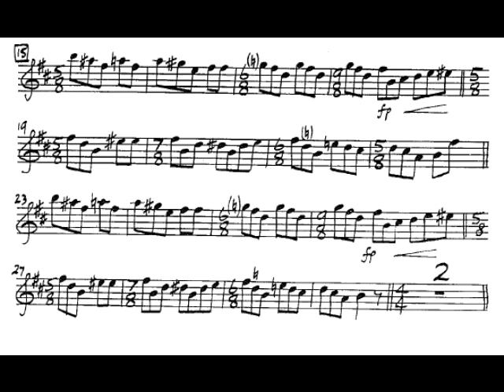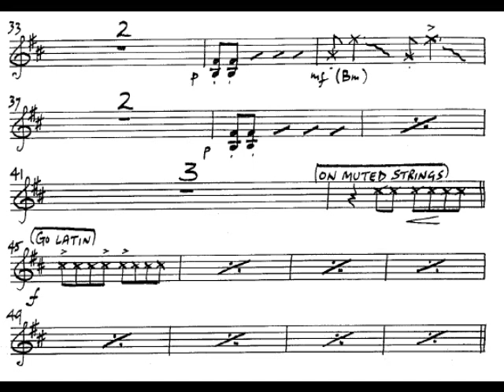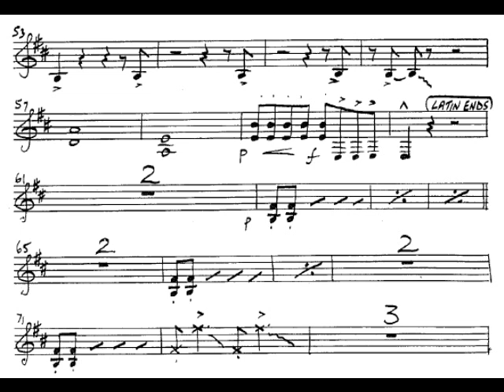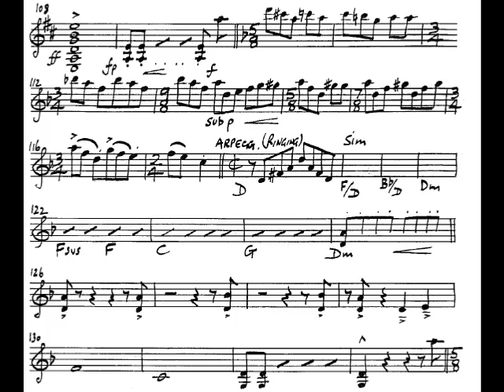How to play Press Conference from Chess - Guitar Part Sheet Music & Audio (played by Kevin Canavan)